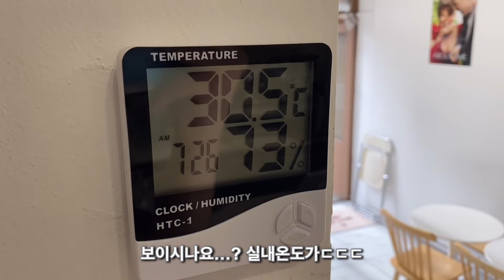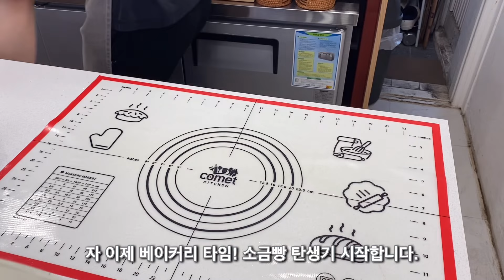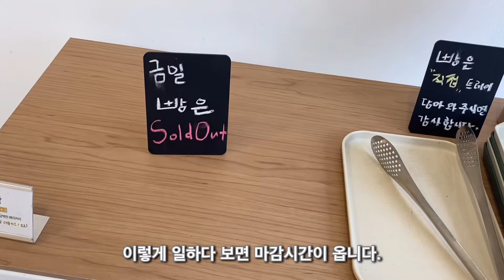오랜만에 왔지만.. 별거 없는 동네카페 사장 VLOG(CCTV st)